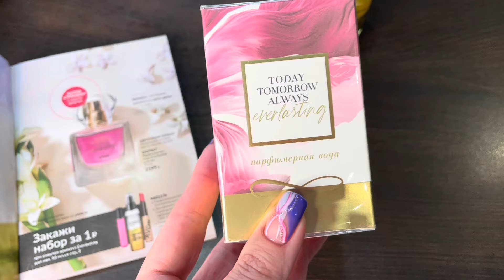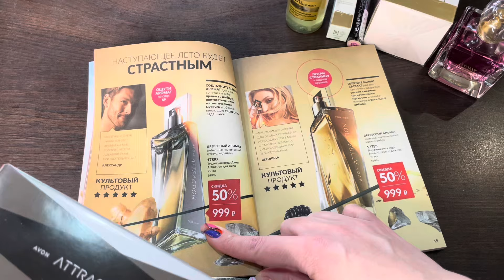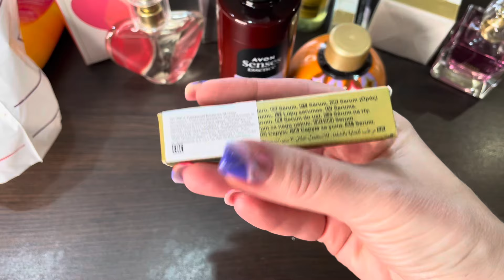ПОПОЛНЕНИЕ ПАРФЮМЕРНОЙ КОЛЛЕКЦИИ VLOG:24.05.24